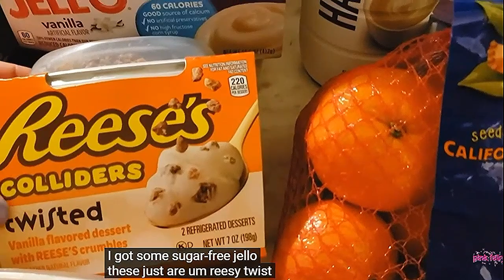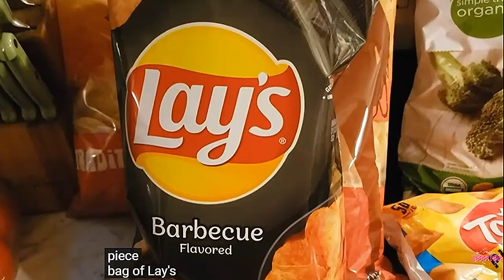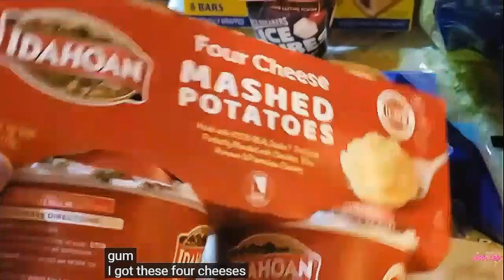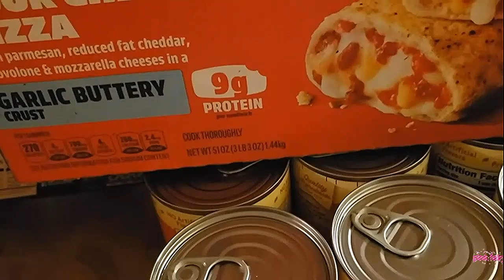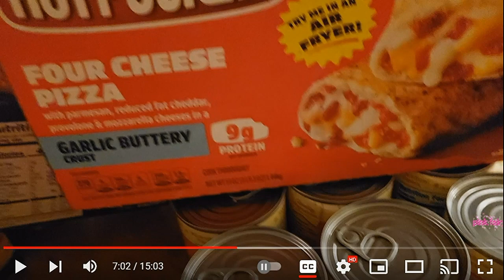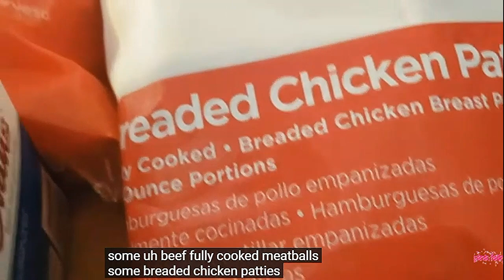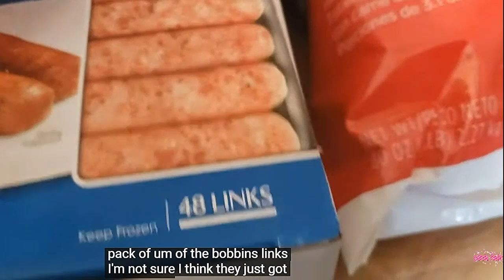​ @PinkFairy "FIRST OF THE MONTH FROZEN FOOD & SNACK CAKE HAUL"